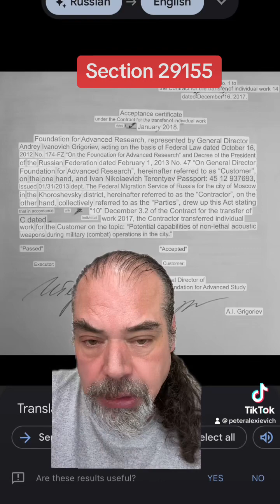Russian Intelligence Section 29155 Behind Havana Syndrome?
GIMME A MINUTE April 8th Day 774 Russian War of Aggression against the people of Ukraine.
Please Like, Follow, Share for more updates from Ukraine